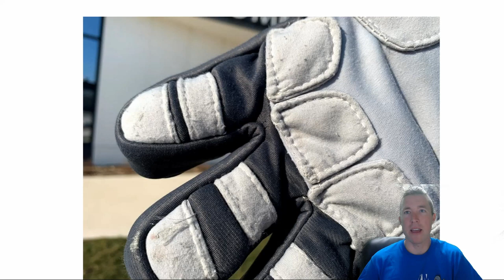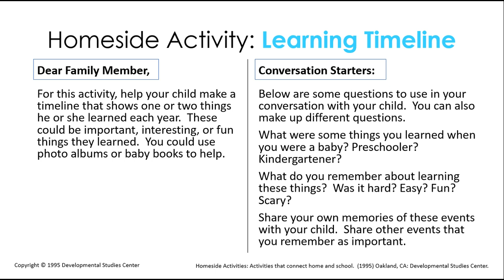Neveln News May 18